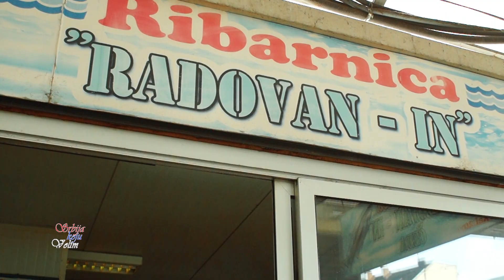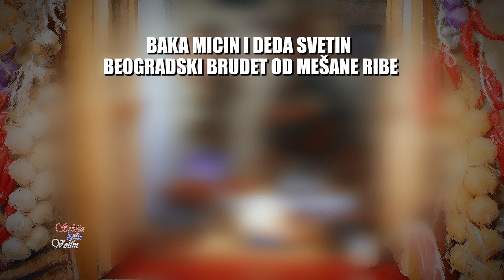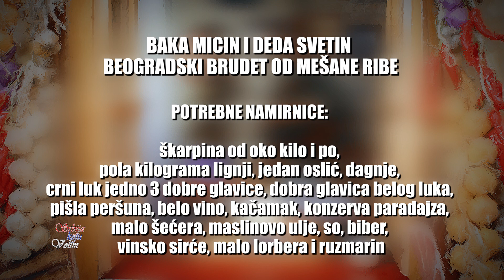Beogradski BRUDET OD MEŠANE RIBE, poslužite uz palentu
Baka Micin i deda Svetin beogradski brudet od mešane ribe

POTREBNE NAMIRNICE

škarpina od 1,5 kg
1/2 kg lignji
1 oslić
dagnje
3 glavice crnog luka
glavica belog luka
veza peršuna
belo vino
kačamak
konzerva paradajza
malo šećera
maslinovo ulje
so, biber
vinsko sirće
lorber
ruzmarin

Za pripremu, pogledajte video!

Pogledajte i ostala zanimljiva jela po receptima iz baka Micine i deda Svetine stare knjige recepata:

Ovaj recept je deo emisije SRBIJA KOJU VOLIM.
Svake nedelje predstavljamo vam nova mesta i nove ukuse.